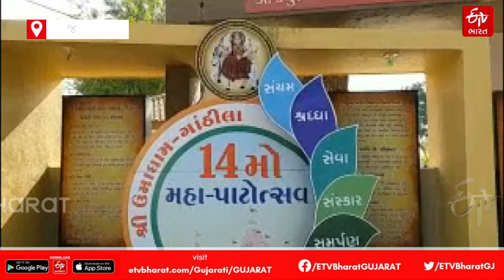Umadham Gathila Patotsav 2022 : ઉમાધામ ગાંઠીલા ખાતે યોજાશે પાટોત્સવ, વડાપ્રધાન પણ આપશે હાજરી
ઉમાધામ ગાંઠીલા ખાતે માં ઉમિયાના 14માં પાટોત્સવ મહોત્સવના (Umadham Gathila Patotsav 2022) આયોજનમાં રાજ્ય અગ્રણીઓ વચ્ચે ઉજવાશે. વડાપ્રધાન નરેન્દ્ર મોદી પણ દિલ્હીથી વર્ચ્યુઅલ માધ્યમ દ્વારા હાજરી આપશે. આ મહોત્સવમાં મહાયજ્ઞ સાથે એક કેમ્પનું પણ આયોજન કરવામાં આવ્યું છે.